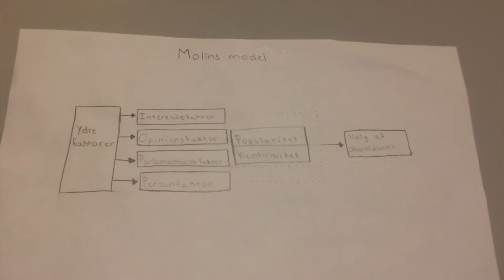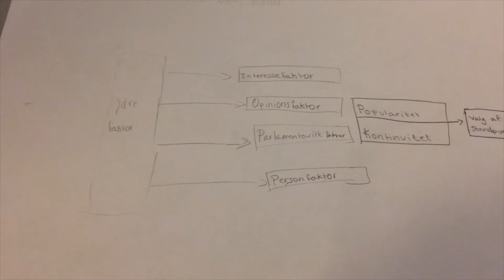Samfundsfag Molins model